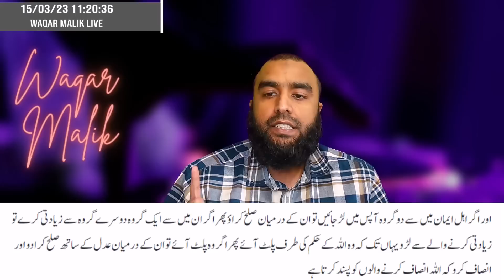**Rangers Pushed Back** People Winning Imran Khan Leading from The Front || Court To Decide Orders